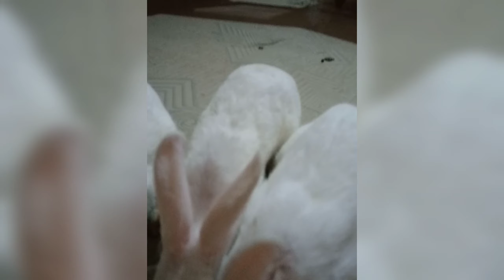Mashaallah 💫 Memories🥲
Mashaallah 💫 Old Memories 🥺🥲